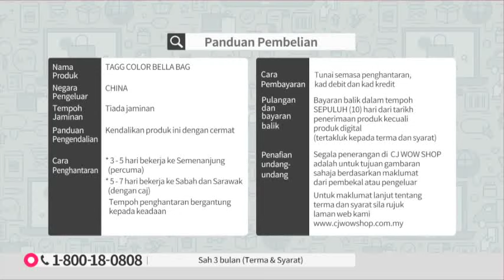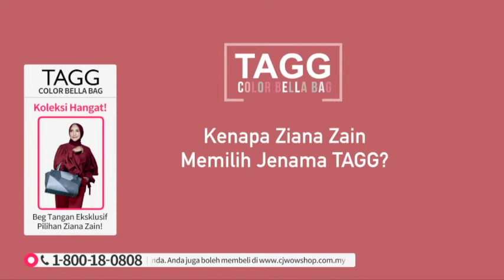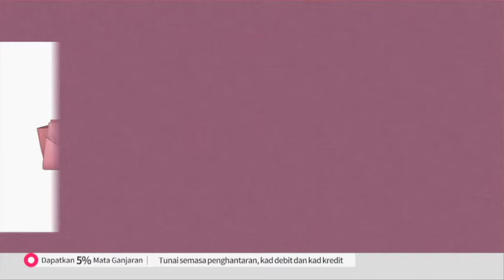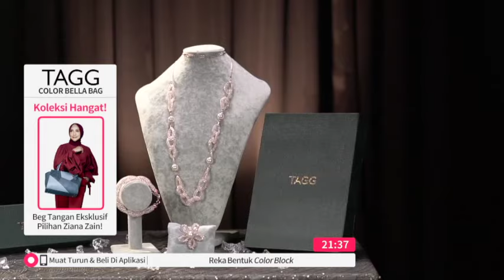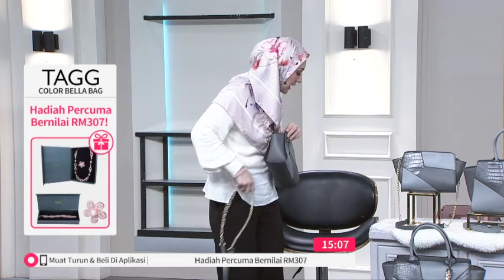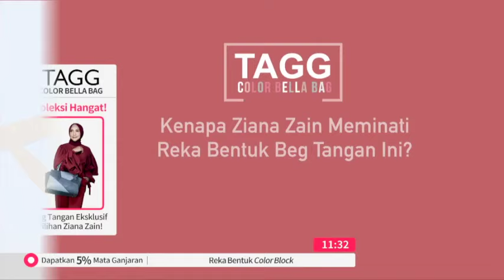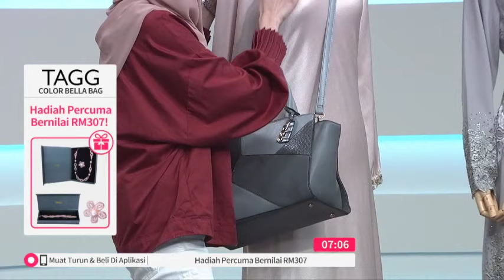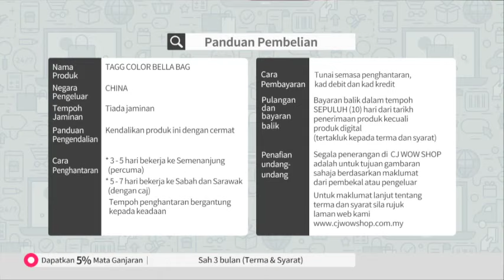TAGG COLOR BELLA BAG S2 / RECORDING / P4334 / 14 AUG 2019